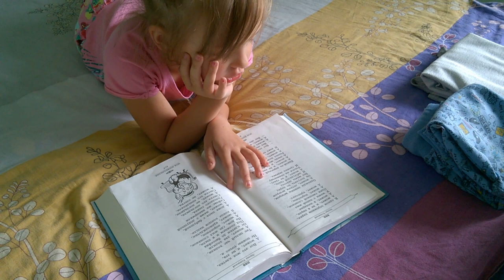Как заставить ребенка читать летом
Лето такое короткое! Детям совсем не хочется читать! Но как то нужно их заставить?